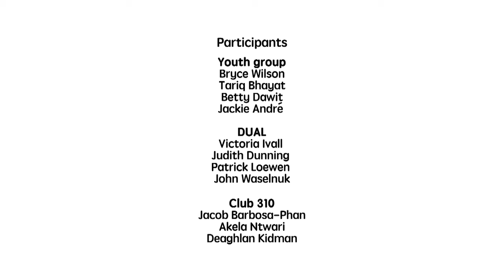Lowertown Voices CommUNITY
A partnership between Multicultural Arts in Schools and Communities (MASC) and Lowertown Community Resource Centre (LCRC). The aim of this video is to create a platform which allows residents to voice their opinions on safety and security within their community, and showcasing the UNITY within the Lowertown commUNITY.

This video was funded by the Community Development Framework (CDF) through the “Lowertown, Our Home” project.